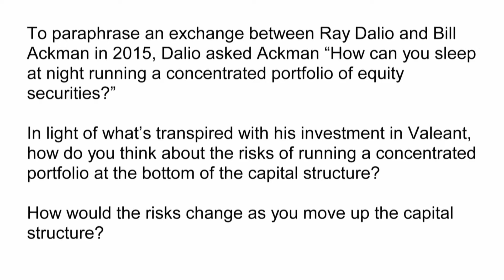Concentrated Investing, the Capital Structure and “Old, Bold Investors”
Howard Marks on concentrated investment styles and capital structure considerations.